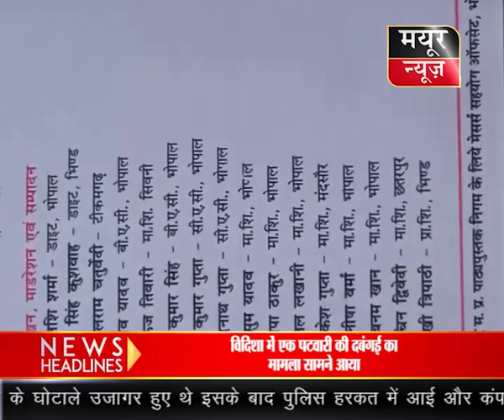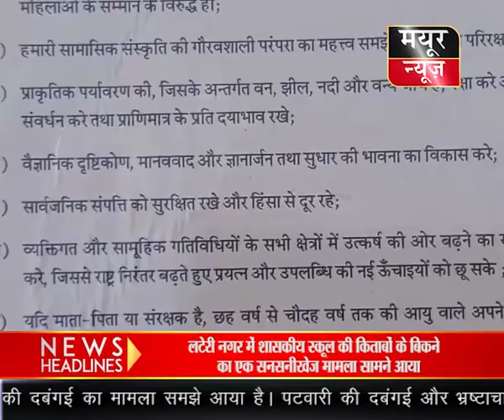लटेरी नगर में शासकीय स्कूल की किताबों के बिकने का एक सनसनीखेज मामला सामने आया